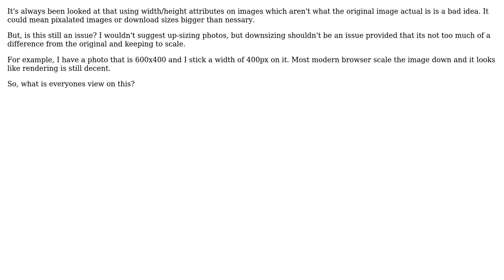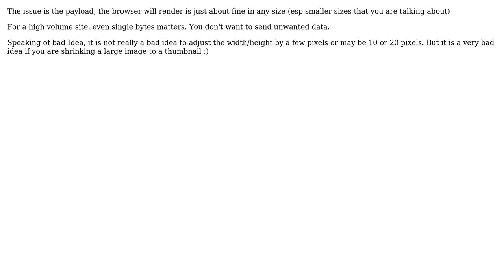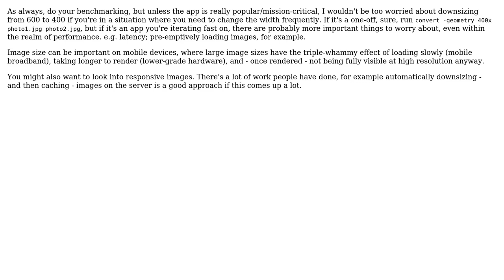Software Engineering: Is CSS resizing of images still a bad idea? (3 Solutions!!)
Software Engineering: Is CSS resizing of images still a bad idea?

With thanks & praise to God, and with thanks to the many people who have made this project possible! | Content (except music & images) licensed under CC BY-SA | Music | Images & others | With thanks to user Noname user mahemoff user Ed James user David and the Stack Exchange Network Trademarks are property of their respective owners. You are responsible for your own actions.